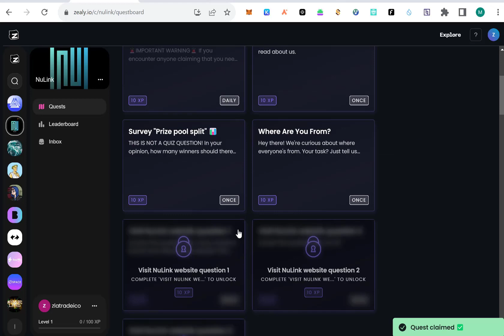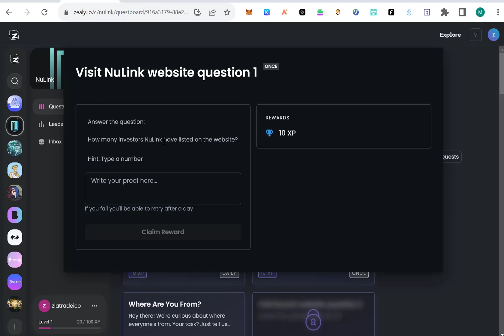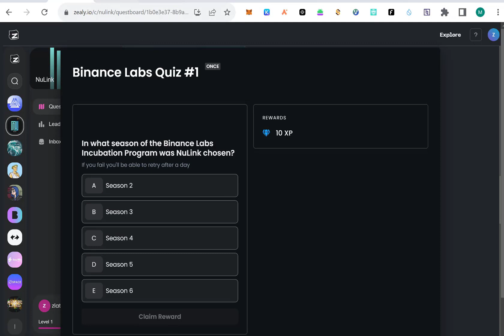Join the Nulink Project Airdrop - Invested by Binance Labs!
Answer Daily Task
1. 22
2. D
3. B
Answer BinanceLabs Quiz
1. C
2. E
3. C
4. C
5. B
NuLink Tokenomics Quiz
1. C
2. B
3. C